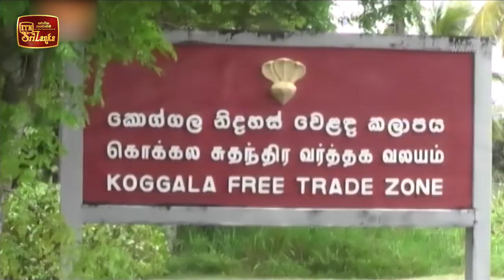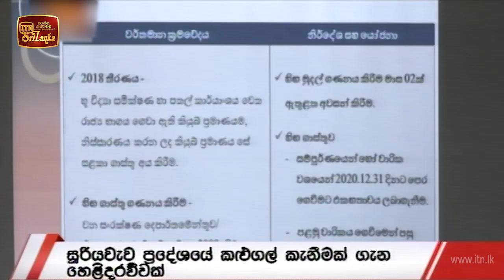ITN News 2020-09-18 | 09.30 PM